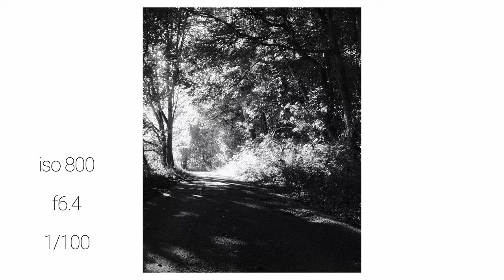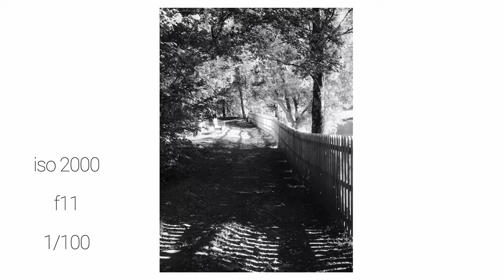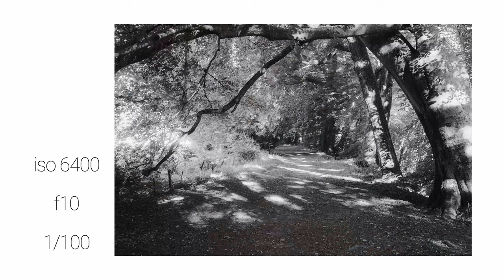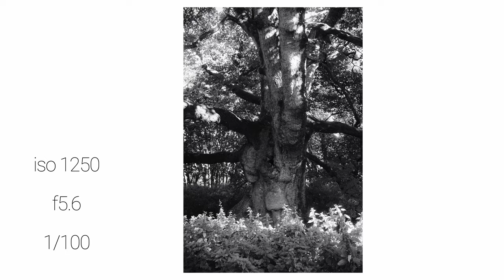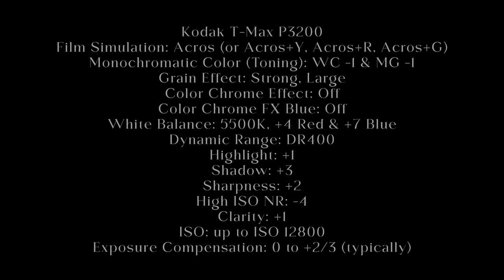Black & White FujiFilm Recipe with 1/4 black mist filter with the XT30ii - Dunkeld, Perthshire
Equipment:
Lens Hood
Lens Filter: Urth 39mm Ethereal Black Mist ¼ Diffusion Lens Filter

Join me as I explore Birnam with the FujiFilm X-T30ii, capturing stunning black and white photos using my film recipe. From landscapes to unique POV shots, this video showcases the beauty of Birnam through the lens of the X-T30ii.